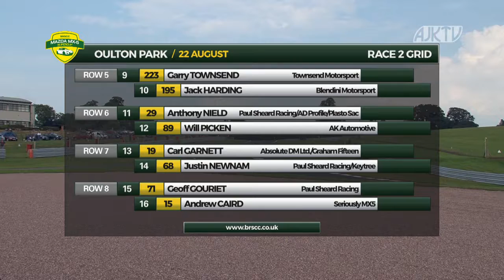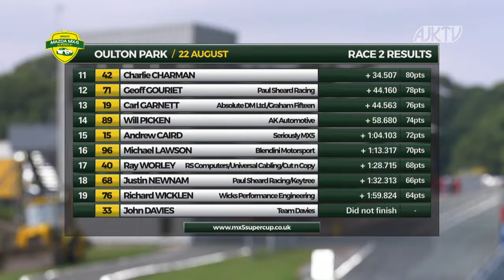2015 BRSCC Mazda MX-5 SuperCup - Oulton Park Rnd 13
Full coverage of round 13 of the 2015 BRSCC Mazda MX-5 SuperCup, which took place on the Oulton Park International circuit in Cheshire on August 22nd.